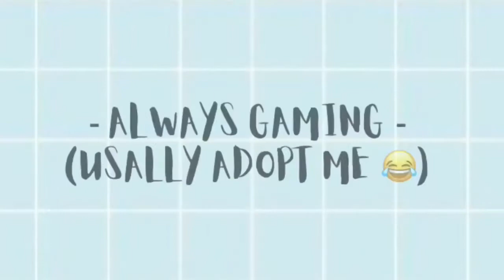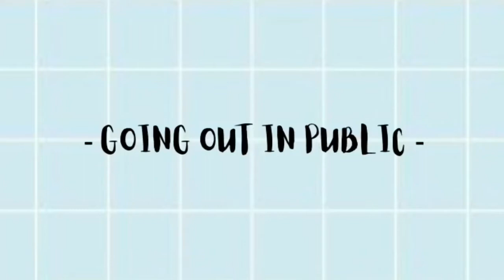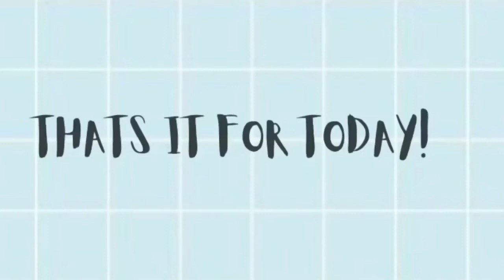Things ALMOST everyone can relate to while in Quarantine | starring MokileKats as “Karen"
Hello Sage Squad, Even though I myself along with many others have been in quarantine for what seems like ages, we are now in official wave 2 of quarantine so to lighten the situation today’s video is “Things ALMOST everyone can relate to in quarantine “ :) Comment down below some dares in adopt me for a future video. Thank you so much for all of your support, next giveaway at 100 subs. If you want to be in a game with me Just follow me Crystal_sage07, my joins are on. Dont forget to join the Sage Squad!

~~~ Intro/outro song ~~~
 Missing Someone by DJ Quads